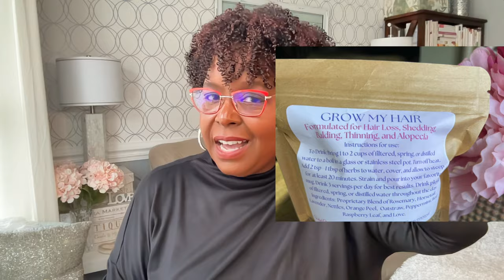Heal Your Womb Naturally With Herbs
Vlogmas Day 6 - What Herbs Should I Take to Heal Fibroids, Cysts, Endo, & More

Discover the power of herbs with me, your certified holistic health coach. In this video, I reveal the herbs you should be taking for womb healing. Whether you're looking to shrink fibroids or heal womb issues, Chelsea's got you covered.

// ADDRESS //
What Chelsea Eats
Chelsea Knutsen
2920 Forestville Rd
Ste 100  Number 3056